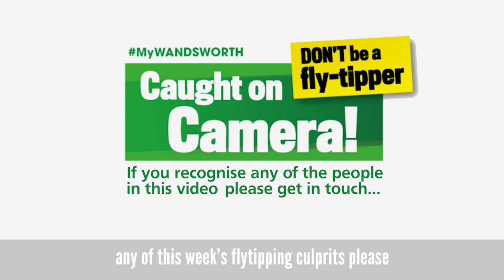Caught on Camera, Episode 3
Help us catch fly-tippers 'Caught on Camera' on Mellison Road, Tooting.